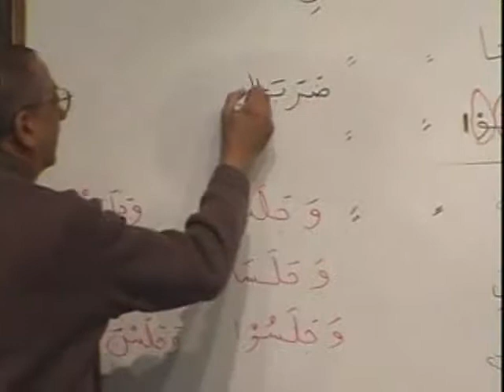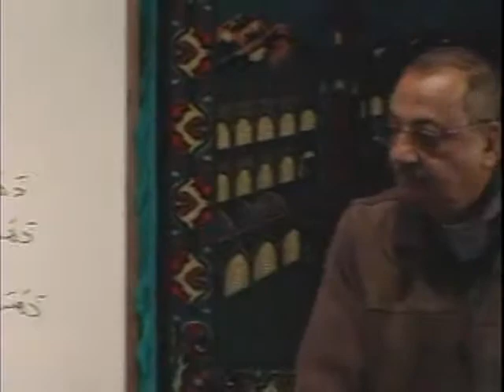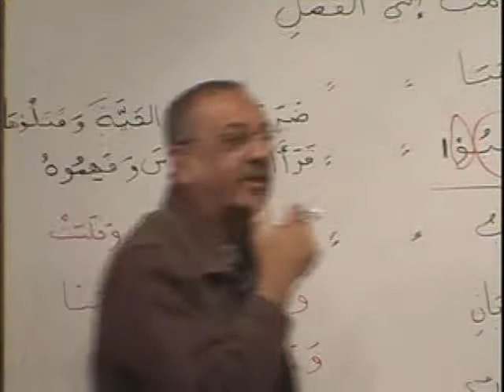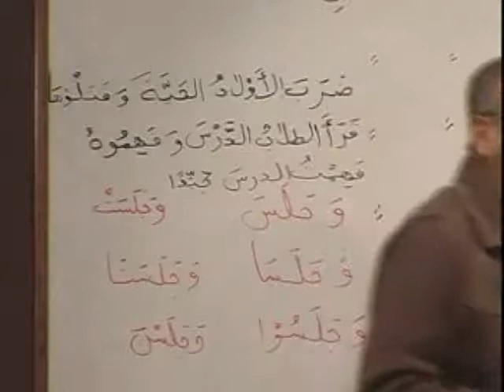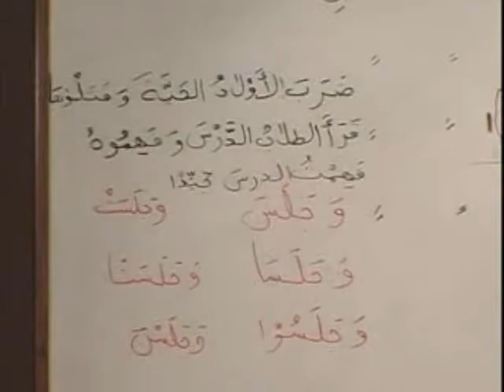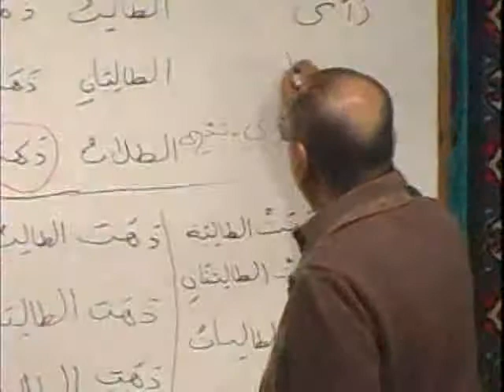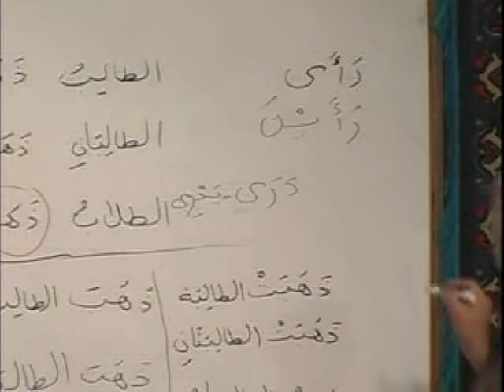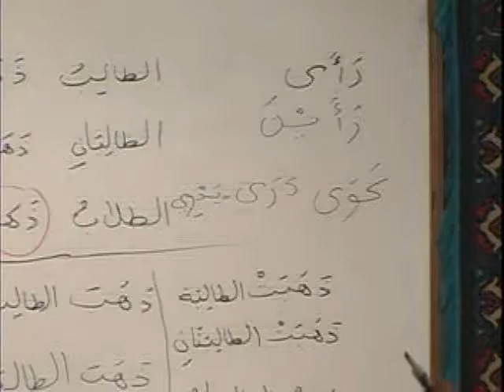MAV BK2 DVD04 PARTA3